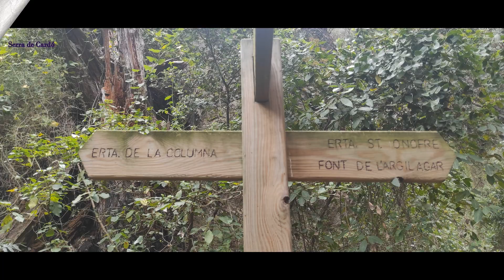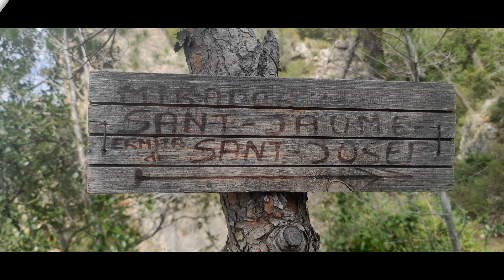26 4 2024 Balmeari de Cardó i ermita de la Columna